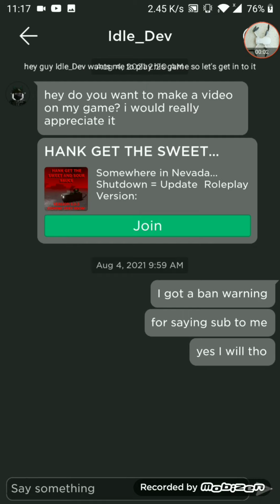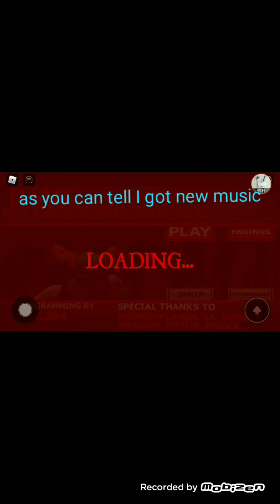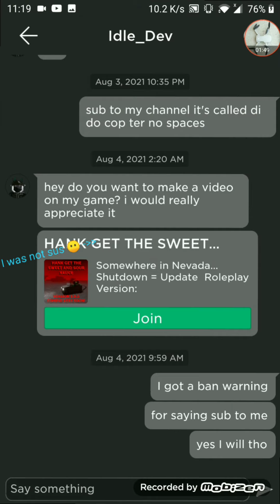playing a fans game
WHERES THE LAMB SAUCE